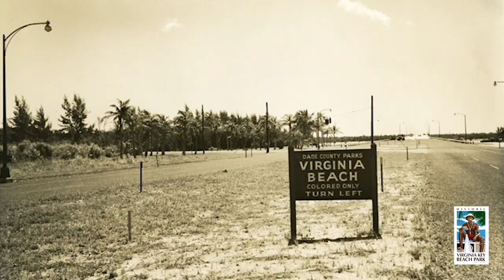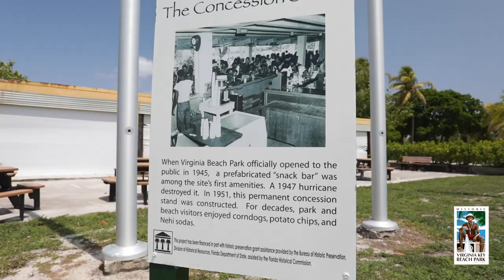Historic Virginia Key Beach Park Then v.s. Now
In 75 years, our community has stood up to social injustice, withstood daunting challenges, been inspired and  impacted by African American and other multi-ethnic contributions, and created significant memories for countless families and groups.